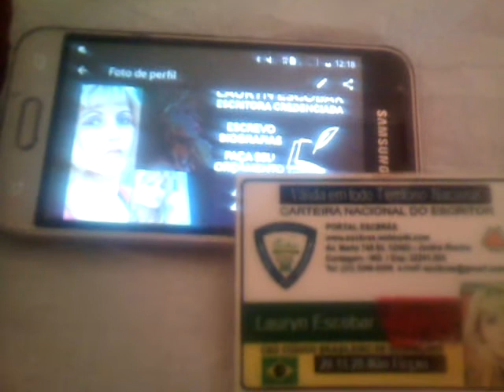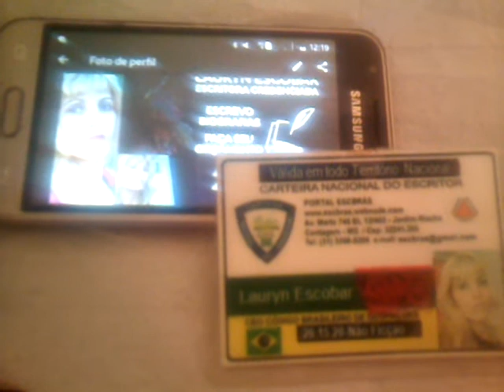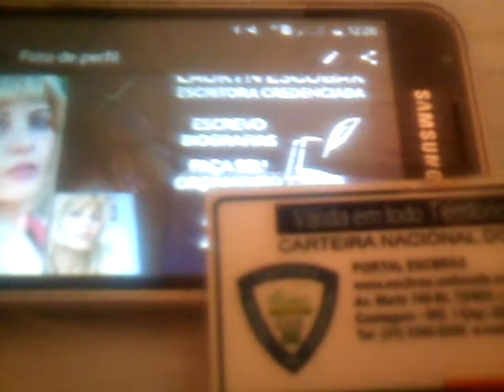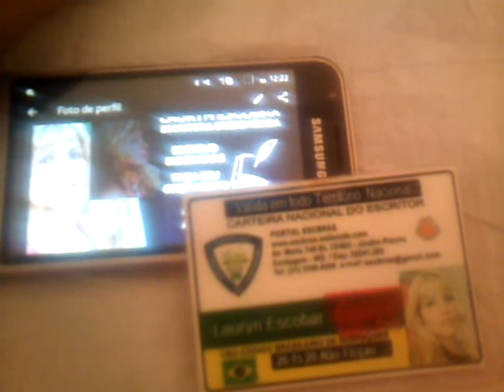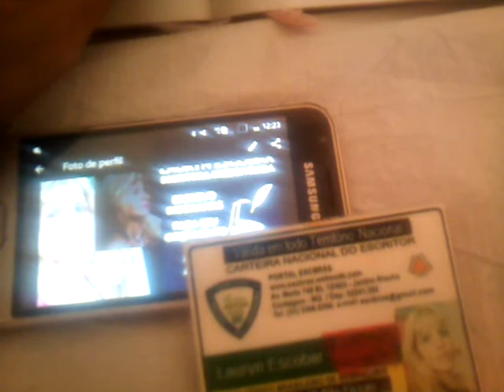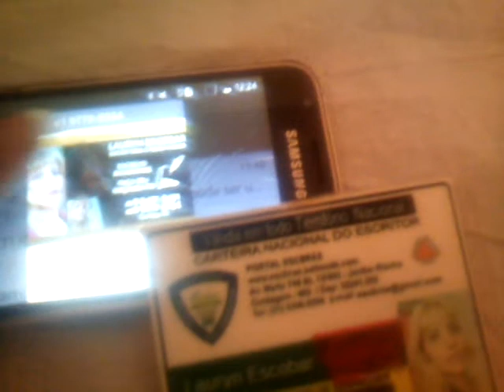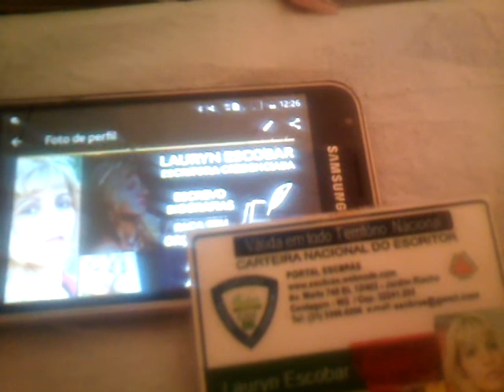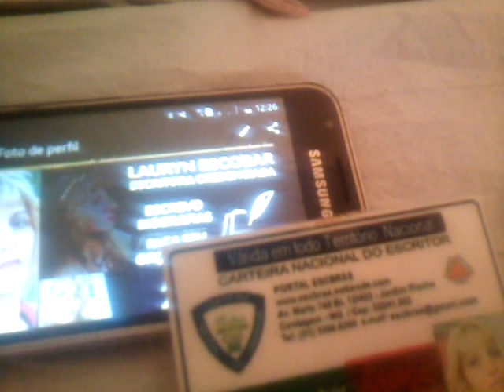LEVITICO PARTE 11. ( NARRAÇÂO LAURYN. )